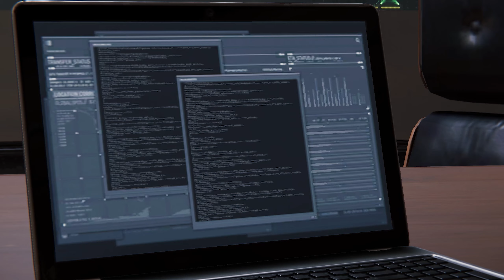*NEW* Realistic Spider-Man Lotus Suit by Gotharust - Marvel's Spider-Man PC MODS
Timestamps:
 0:00 Suit Showcase
 7:45 Free Roam Gameplay